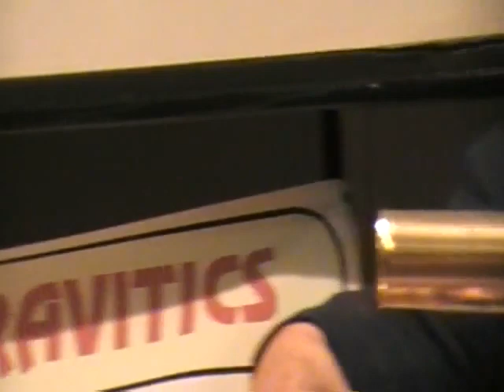Ion Wind "Beamship" Propulsion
From the Nikola Tesla Inventor's Club "Tesla Days" in July 2009